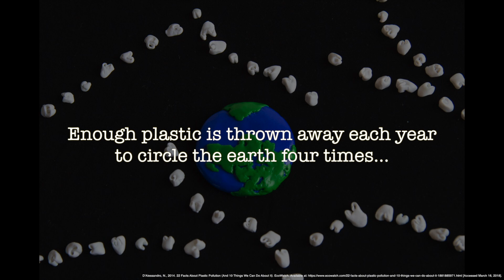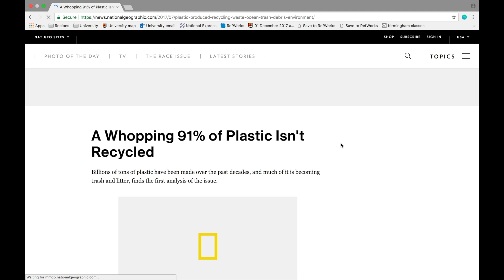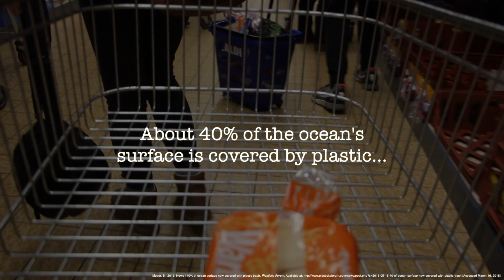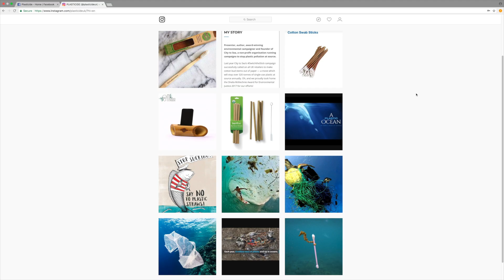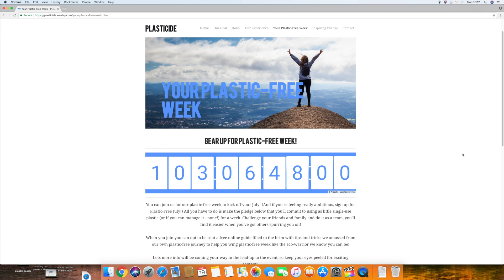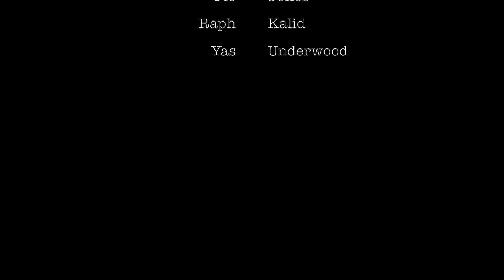Plasticide Documentary | Liberal Arts and Natural Sciences | University of Birmingham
We are a group of 7 students studying on the University of Birmingham BA/BSc Liberal Arts & Sciences “From Research to Policy II" module, which involves groups of students working together to visit local charities and organisations to identify a social issue, interviewing experts and stakeholders and creating a film documentary to inform the public about the issue and lobby for change.

Our project is about the overconsumption of single use plastic and the effect that it has on our environment. We are creating a campaign documentary about this issue that will address the problem and offer solutions.

details our plans and solutions in depth, so please check it out, and sign up for our plastic free week if you feel so inclined.